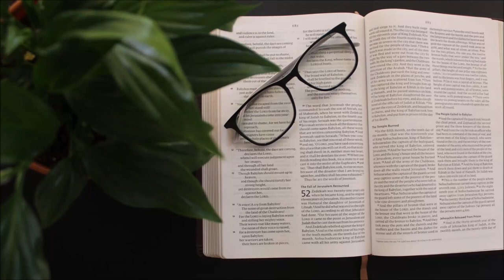Joshua Creech - Daniel 7 Follows God’s Template - Sept. 17, 2022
Joshua Creech continues his series on the framework of Daniel’s revelation from God, building upon the foundation of chapter two by overlaying new revelations given to Daniel in chapter seven. By letting the Bible interpret itself, a good foundation of prophecy will give us a better understanding of the book of Revelation.